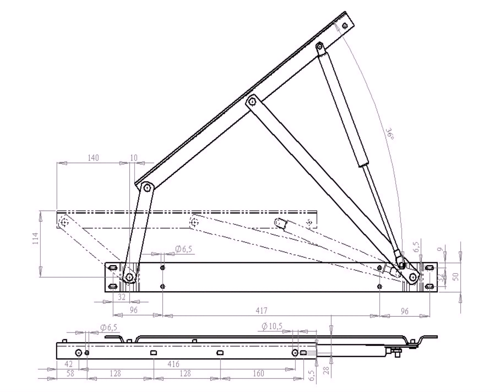книжный шкаф из металлических труб своими руками